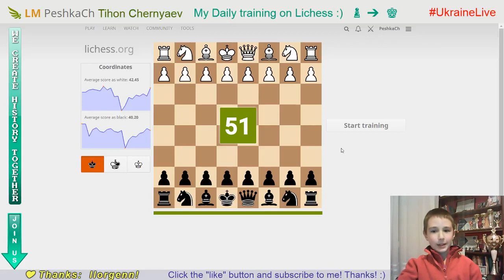Bright CHESS moments of the 8 y.o. WORLD CHAMPION #26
And what is your result in the coordinates? Write in the comments!!! ;)

JUST ENJOY CHESS!!!